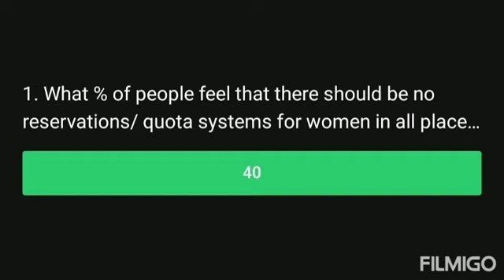Flipkart Ladies vs Gentlemen || E28 : Apna Sapna Money Honey || 15-12-2020 || Answers for questions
This is the answers for the flipkart Ladies vs Gentlemen show for the 15th December 2020.